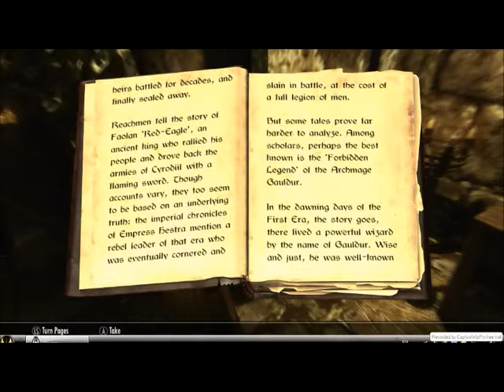SKYRIM:ESBURN FIX !!! [CHEAT] PART 1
hi so i have finally found a fix for esburn locked door
jut follw the video step by step to complete the mission. i used
tcl - Toggles No-clip mode (Fly, walk through walls)
cheat which bascliy allows you to walk throw walls,door's and anything else
there is no esburn voice so you have to keep presing E if your using keybord or
A if your using xbox 360 controller after you get him out of the cell go out from this place and then return to it to make sure that esburn is follwing you then keep using tcl
to return to riften then fast travil to riverwood and go for the inn talk withe esburn then delpine will talk then follw her down staries then talk to esburn keep talking to him by
pressing A agien and agien then he will put a book on the desk take it he will keep givin you the same book so talk to him so that he will stop. then go out as you saw in my video and go for the next mission thats it...sorry about the lags .like and subscribe.